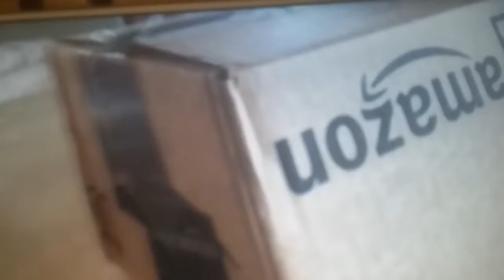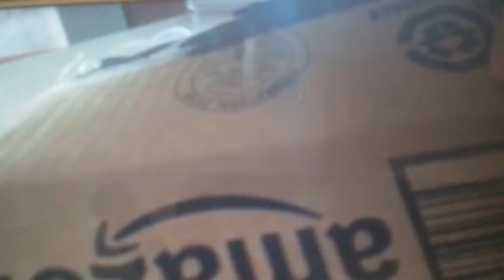I saved this video for 1 year! Unboxing fnaf plush foxy!